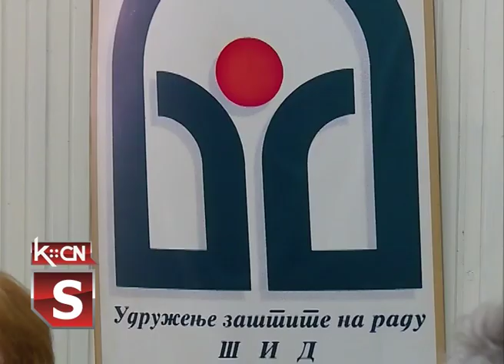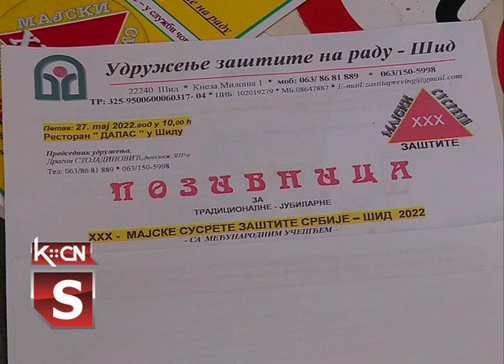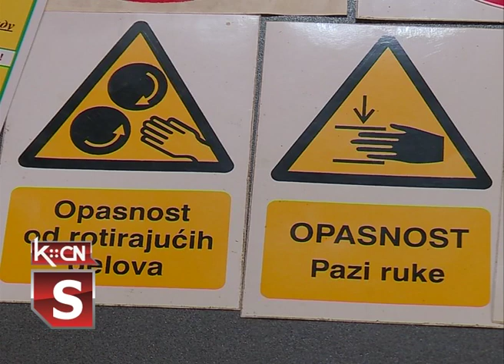Najava Majskih susreta zaštitara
Ovogodišnji jubilarni trideseti Majski susreti zaštitrara Srbije biće održani u Šidu u petak 27. maja, u organizaciji Udruženja zaštite na radu opštine Šid. Program susreta obuhvata svečani i radni deo.